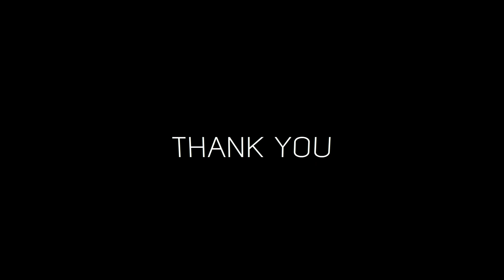BILL By Nut Magic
Try watching in 0.25 speed

The trick that I made by myself Enjoy it !!!